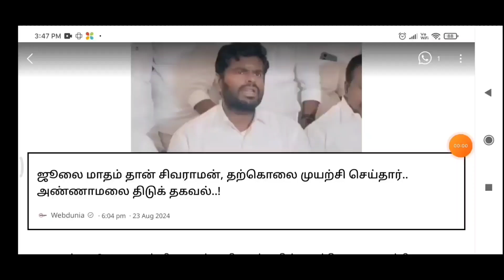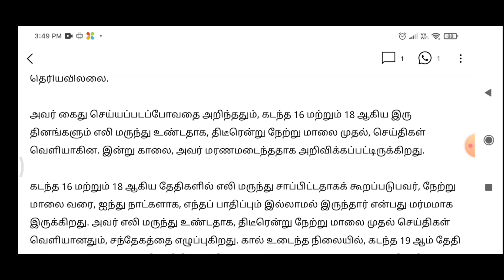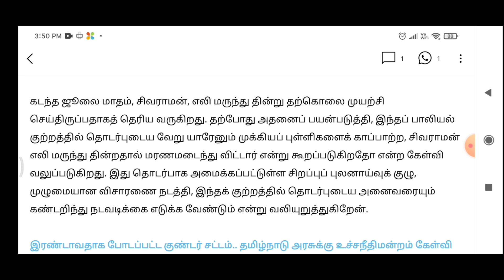Today Breaking News தலைப்பு செய்திகள் Today Morning Headlines Tamil